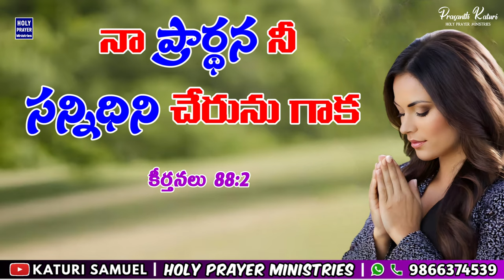Today's Promise 19.06.2024 || KATURI SAMUEL